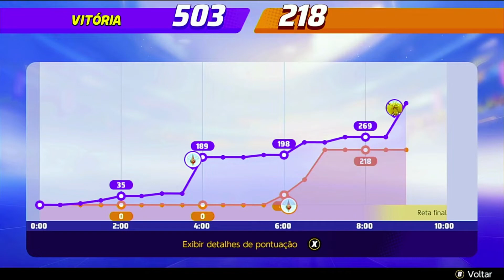COMO PEGAR MESTRE SOLO POKÉMON UNITE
Partida de Pokémon Unite pegando do Ultra 4 ao Mestre solo com Blastoise.
A partida rankeada foi relativamente tranquila e durante o vídeo explico as motivações das ações que tomei e também os held itens e builds e golpes do Blastoise.
Se quiser aprender mais sobre Pokémon Unite competitivo e torneios se inscreve aí e liga o sininho pra ficar por dentro de tudo pois teremos campeonato em breve novamente.

👉 O GUIA DEFININTIVO DE POKÉMON UNITE
Veja esse vídeo para aprender tudo sobre pokémon unite

inclusive o discord do torneio para você montar um time competitivo pro próximo campeonato
Vídeo novo toda dia, e caso tenha alguma outra dúvida ou sugestão, deixe nos comentários abaixo!